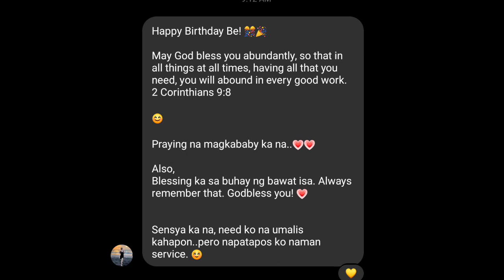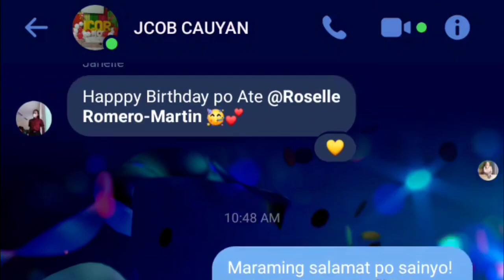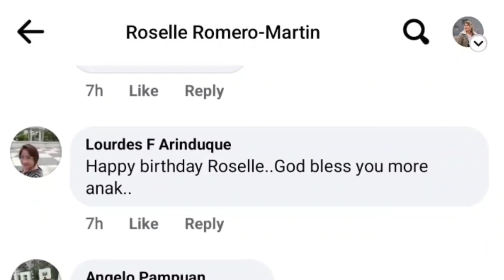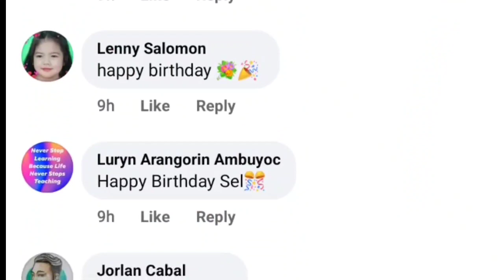HAPPY BIRTHDAY 2022